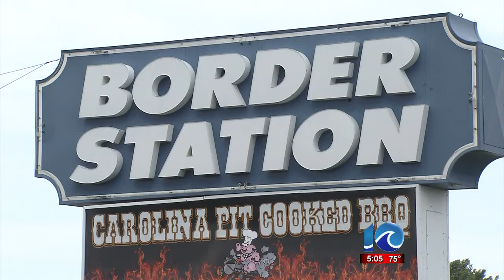Border Station busted for gambling machines